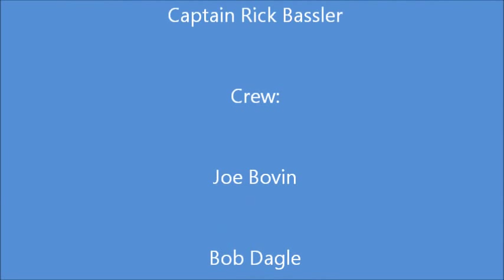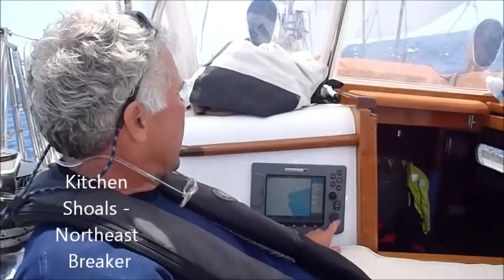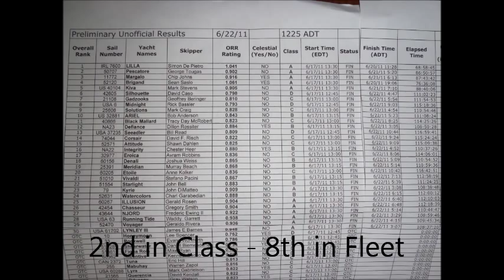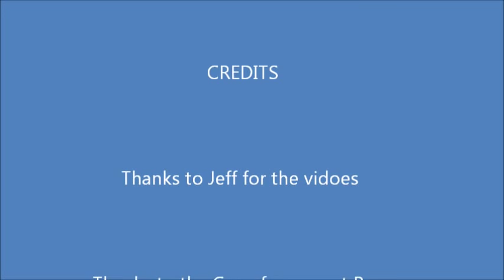s/v MIDNIGHT races to Bermuda 2011.wmv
Videos and images of the S&S yawl Midnight sailing to Bermuda from Marion, Massachusetts in the 2011 Marion-Bermuda Cruising Yacht Race.  Sailing, scenery and life aboard are featured along with the comentary of the five man crew heading across the Gulf Stream on their way to Bermuda.